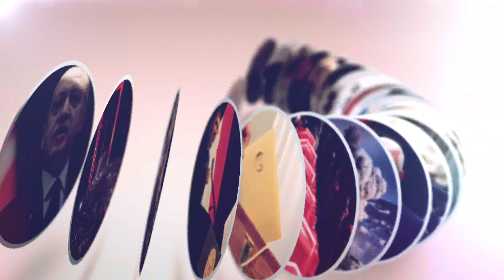Avustralya'da deve kuşlarını 'acımasızca' ezen şoför aranıyor